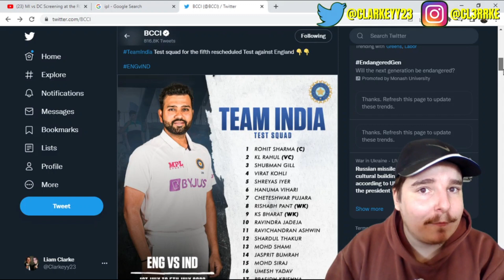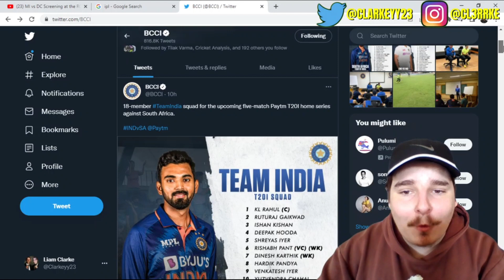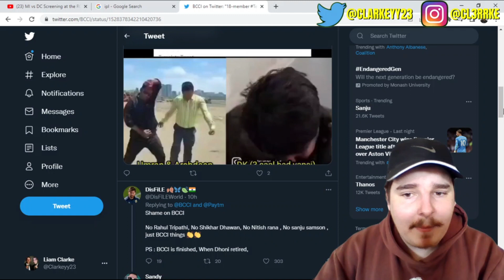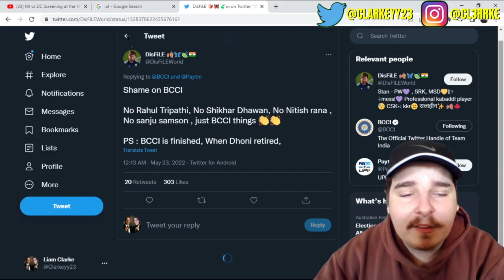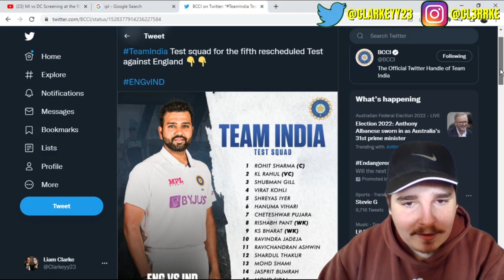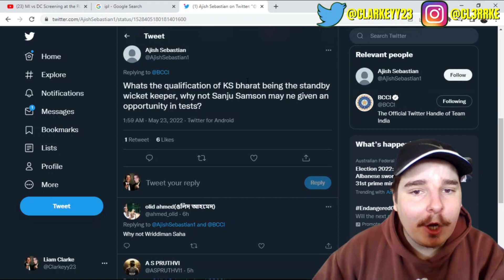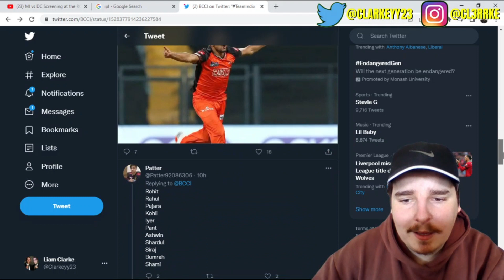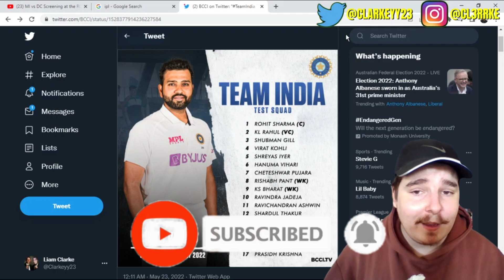Team INDIA Announce Test & T20I Squads! *MY THOUGHTS* 🤔